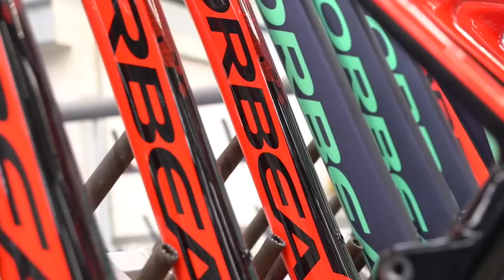Tomi Misser, leyenda del MTB I Orbea Factory Team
Un rider que muchos lo definen como la “auténtica leyenda del Mountain Bike”. Tomi Misser, un deportista que abrió camino al MTB en los años 90 cuando con una única bici se hacía todo: desde XC hasta Descenso. En su palmarés, también de todo: Campeón de Europa en 1996 de DH, líder del ranking UCI de DH ese mismo año, 15 veces campeón de España en XC y DH, subcampeón del mundo de Rally… en definitiva, una referencia mundial. Un apellido que resume la historia del Mountain Bike en España.